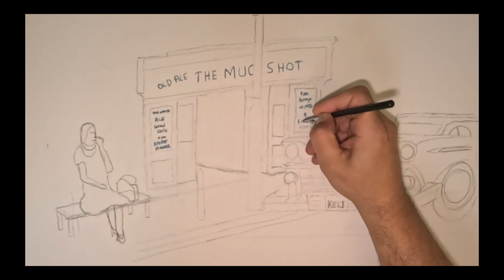the rambler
This is a sketch i made using felt-tip pencils.